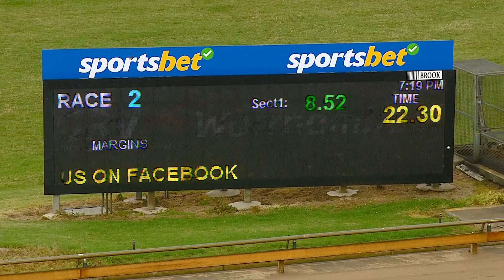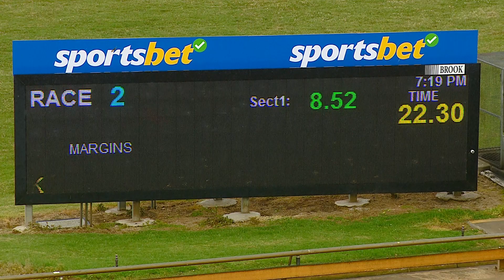WBL WED 29 NOV 23 R2